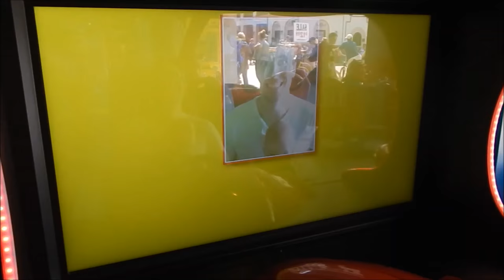BABY'S 1ST PLACE CAR RACE | BOARDWALK FUN | FAMILY DATE | 1ST CAROUSEL RIDE | ALLTHERAIGE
Come along as we have some boardwalk fun! Reid does his 1st place car race, and rides his 1st carousel ride on this family date!!

We are a family of three enjoying each day, living life to the fullest, getting outside, playing with our adorable baby boy Reid, vlogging, going on adventures, being a daddy and mommy, and most importantly choosing to SMILE! Our favorite thing to do is to be together and laugh. We hope you will join us on this adventure called life!